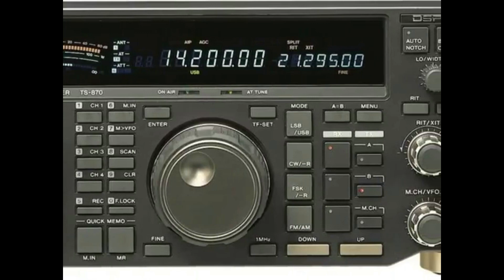Terremoto 23 Novembre 1980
Il terremoto che sconvolse l'Irpinia con gli interventi dei Radioamatori